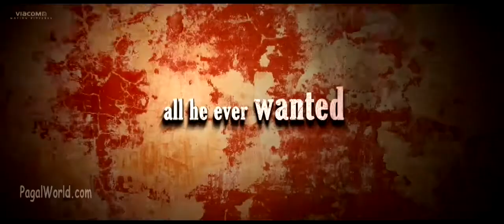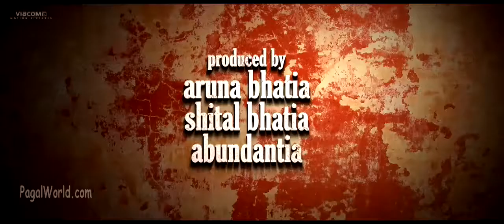Toilet ak Prem Katha 2017 trailer